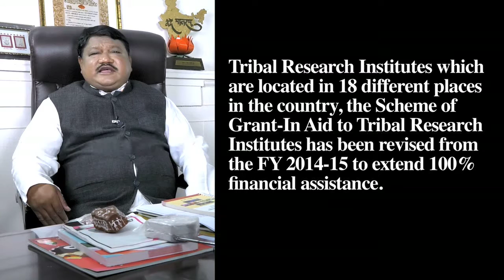Strengthening of TRIs